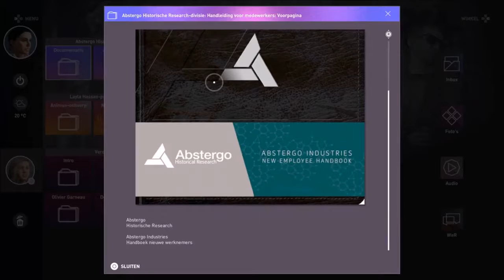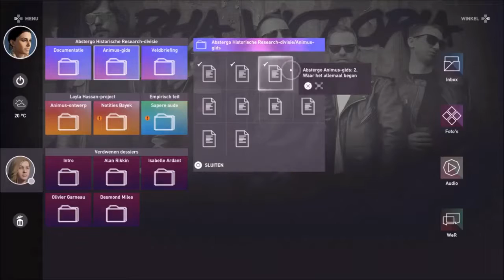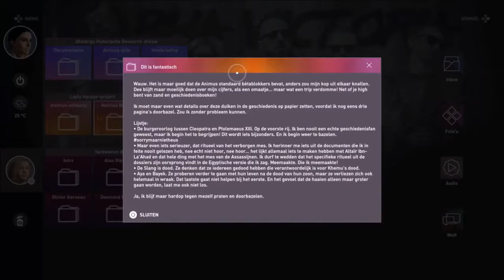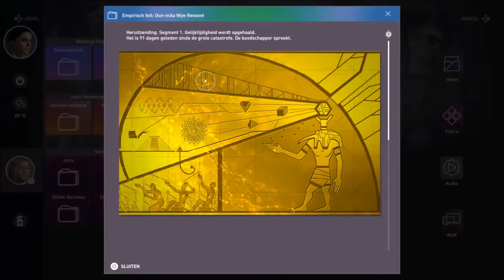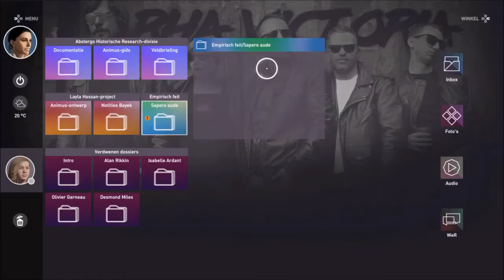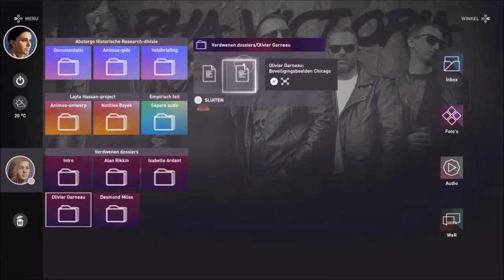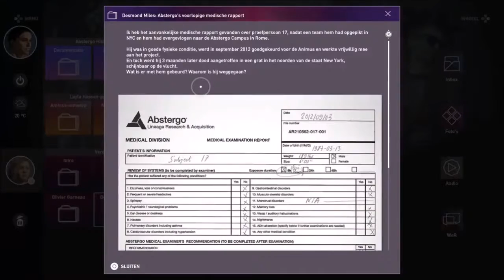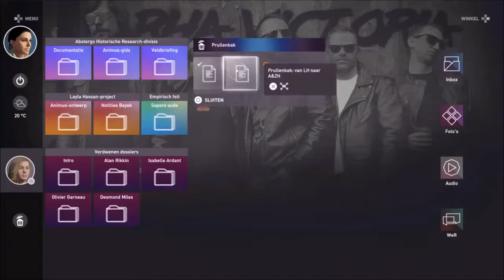Assassin's Creed Origins [PS4] Heden/Layla (Gameplay)